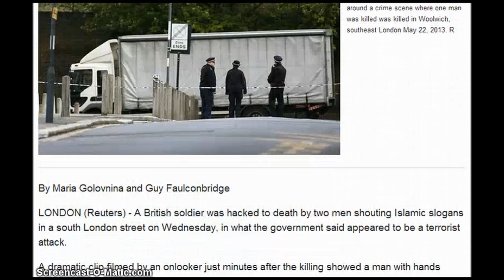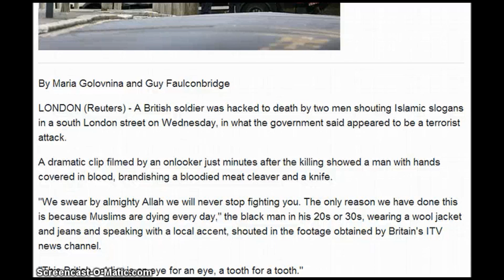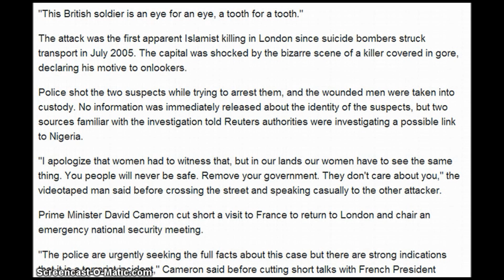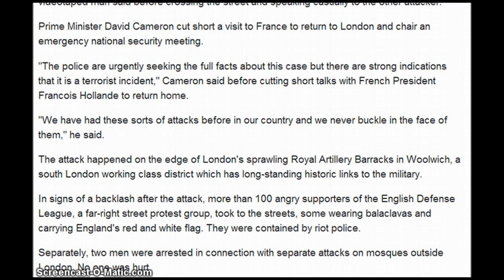British soldier hacked to death in suspected Islamist attack